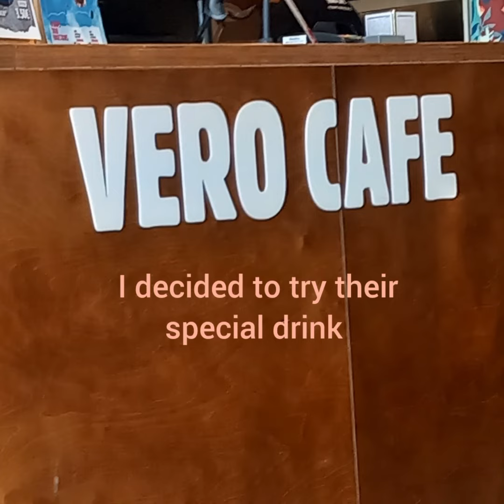Day 85 trying different types of coffee Vero cafe blueberry latte